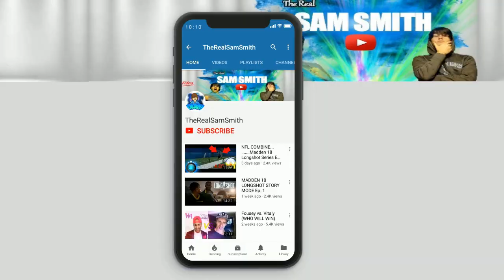Tootsie Pop Challenge (10000000000000000 LICKS)